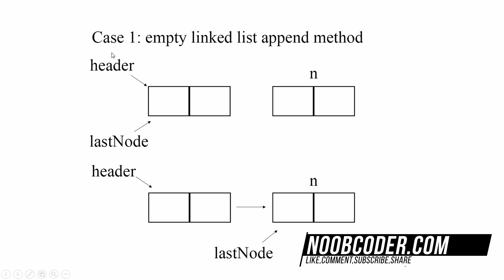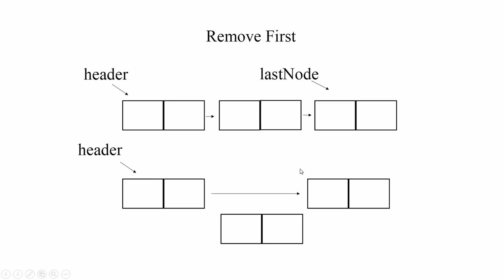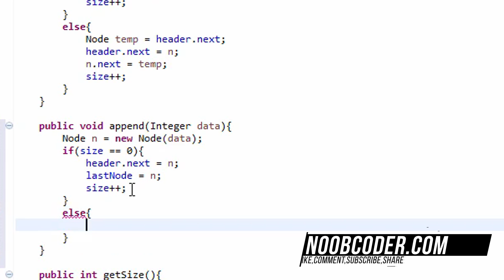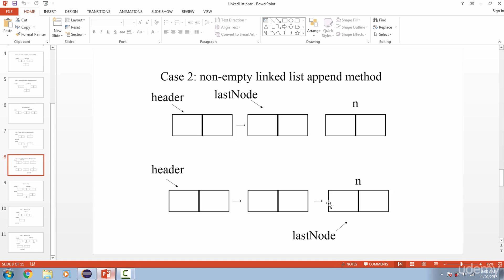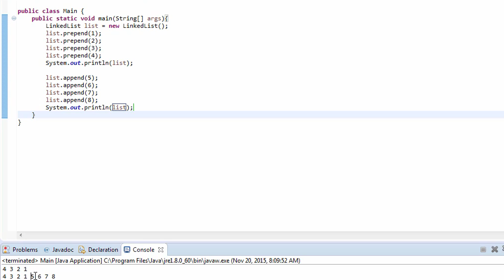LinkedList in Java for Beginners Part 5 : Append Method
Learn how to implement the append method for our dummy node implementation of a singly linked list